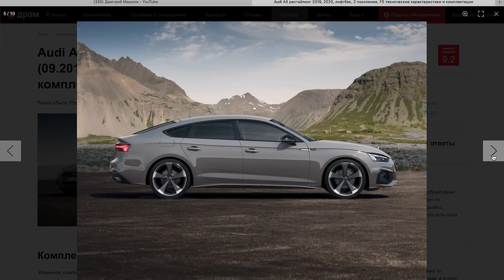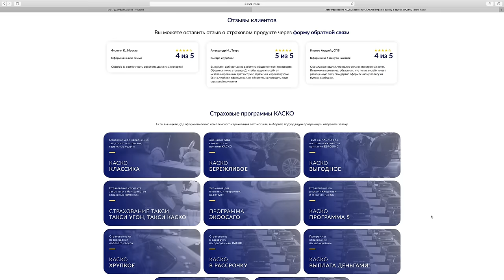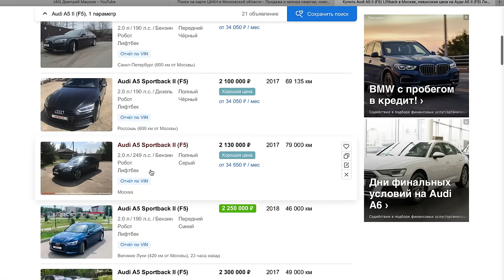АУДИ А5 СПОРТБЭК 249 сил. ВЛАДЕЛЕЦ РАССКАЗАЛ О ВЫБОРЕ И СОДЕРЖАНИЕ. ТЕСТ ДРАЙВ И ОБЗОР AUDI A5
КАСКО с выгодой до 50 процентов при переходе из другой страховой компании и оформление полиса в рассрочку, без повышения финальной стоимости =
Ауди А5 Спортбэк в этом ролике мы познакомимся с автомобилем и его владельцем. За свои то деньги в 3 млн (при рознице в 4 млн и выше) сложно поливать грязью такой авто, а вот новые цены на обновленную версию нас точно удивят или даже шокируют. Повезло тем кто успел их разобрать по ценам до вируса.